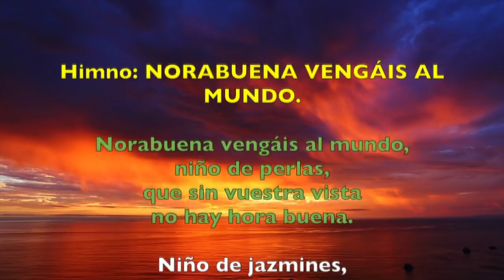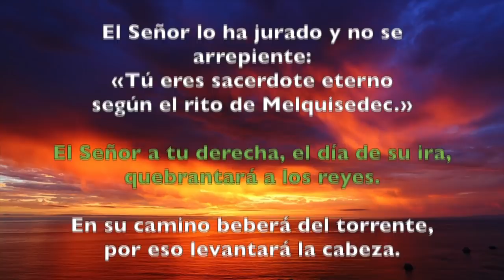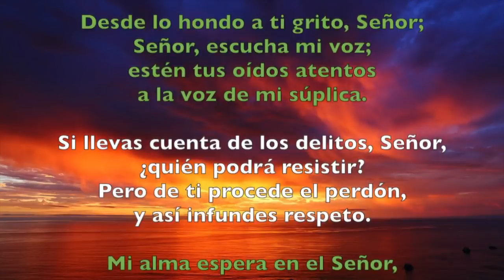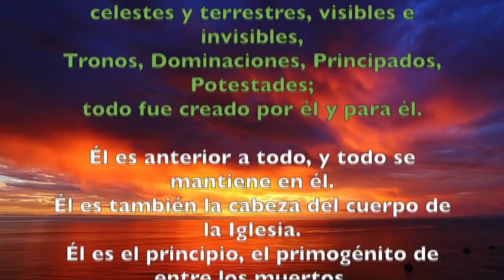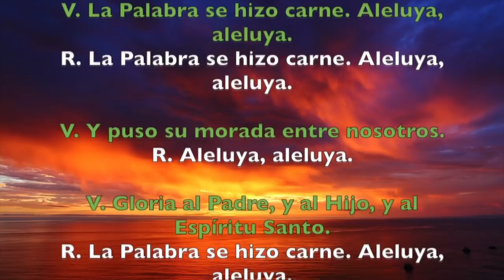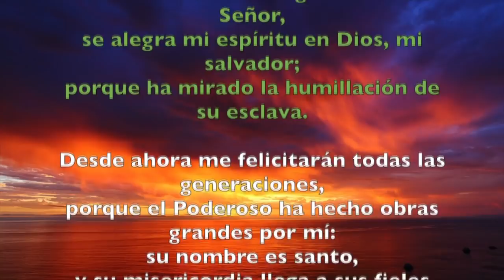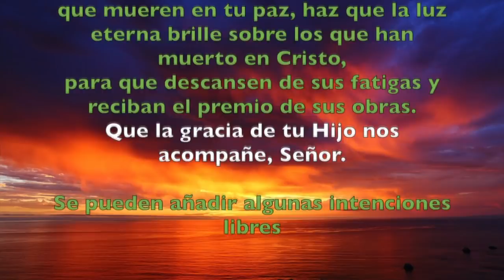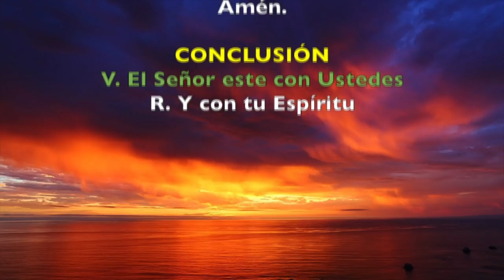Oración de la tarde (Vísperas), JUEVES 27 DE DICIEMBRE 2018